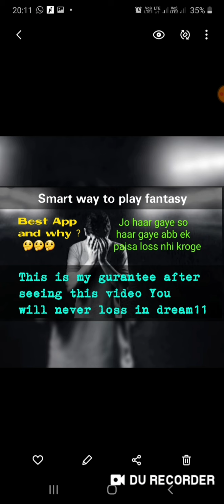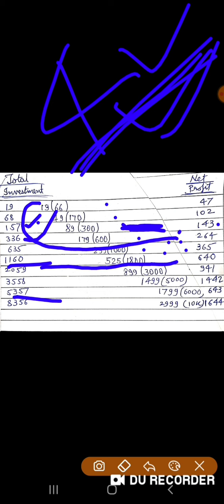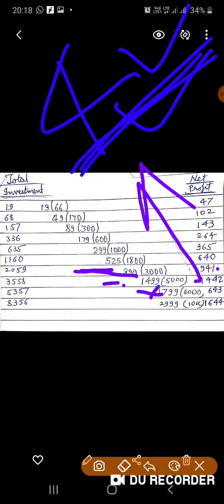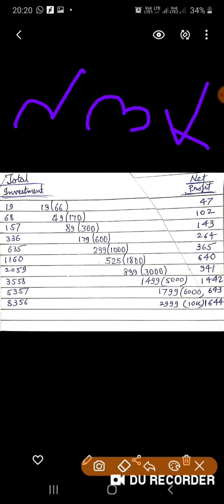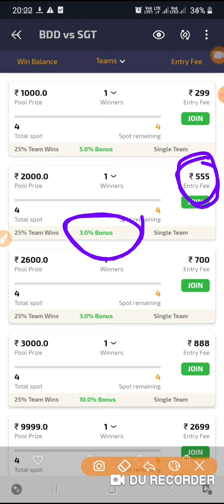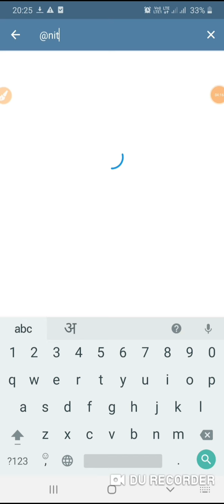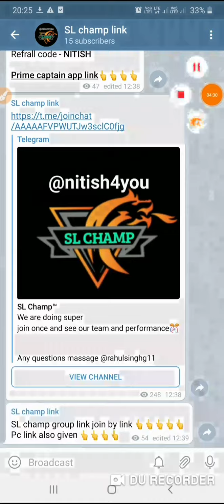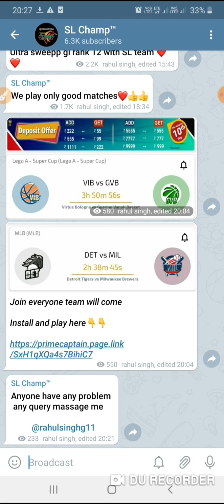Best way to play Fantsay || Dream11 Hack || Never loss in Dream11 || Smart way to play Dream11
Refrall code : NITISH(must use)

join telegram with us👇👇👇

final team and final lineup on telegram  or update